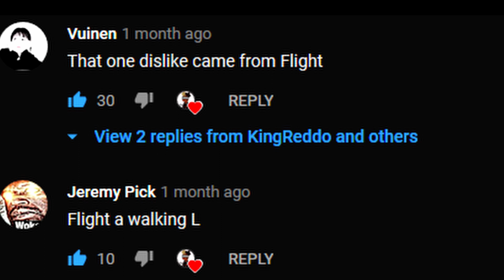Lil Wayne - Ball Hard | Ja Morant mix | NBA Rookie of the Year 2020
Ja Morant mix | Lil Wayne - Ball Hard (Funeral Album) | NBA Rookie of the Year 2020

Song: Lil Wayne ft. Lil Twist - Ball Hard ( Funeral Album)
Editing software: Davinci Resolve
Clip source: NBA Channel
Player: Ja Morant from the Memphis Grizzlies, picked #2 in the draft behind Zion Williamson but is in the lead for rookie of the year this season.

Comment to get a shoutout if youre reading this.